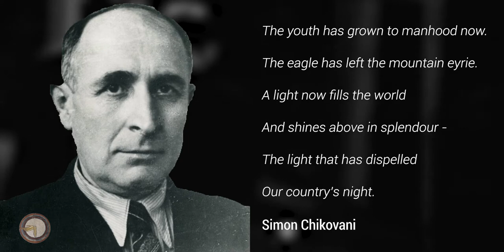GEORGIAN MASTERPIECES: Falling Leaves - გიორგობისთვე (1966) - Iosseliani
Learn about this masterpiece of Georgian filmmaking (Falling Leaves / გიორგობისთვე) from the poetic and controversial director Otar Iosseliani, one of the great Soviet artists, with a unique vision and understanding of life, as seen through the eyes of a noble and idealistic youth, during an era of oppression and deceit.

4 Films by Otar Iosseliani DVD (including Falling Leaves):

Anthology of Georgian Poetry: